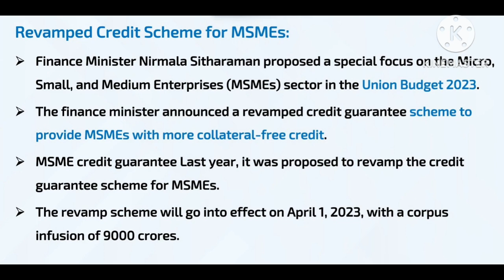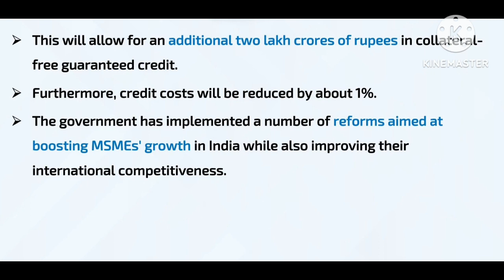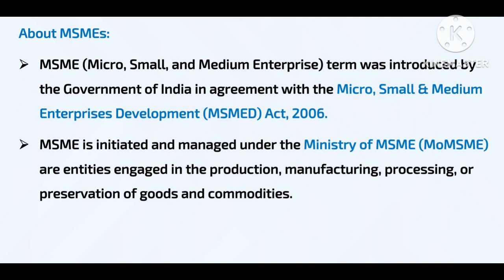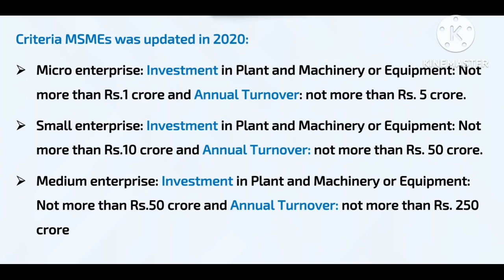Revamped credit schemes for MSMEs.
About revamped credit schemes for MSMEs.
In today's prelims booster series,  we will try to understand about the importance of MSMEs in growing scenarios and thus government is providing collateral free loans to them . Finance Minister also announced that revamped credit guaranteed schemes will be given to them so that they can  get boost up with their performances and competitive globally .